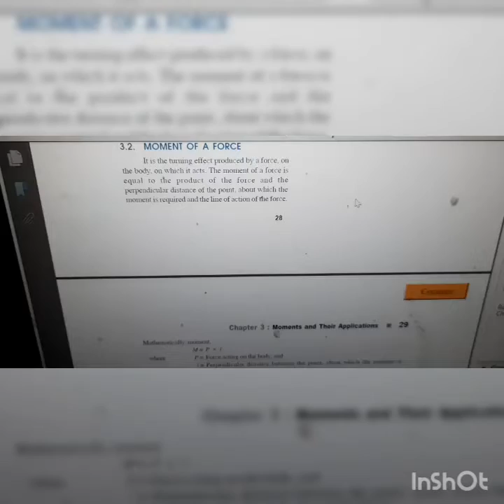Moment of a force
In this video I have discussed about the moment of a force,it's unit,sign convention,varignon's theorem etc.